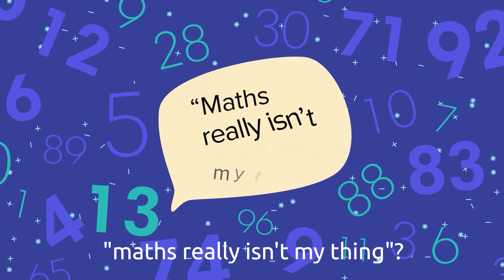Let’s Grow Their Numbers: Nurturing a love of maths from the start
For advice on how we can build up their maths confidence and grow their numbers right from the early years, head

Whether you’re a teacher or a parent, we have a wealth of free activities, support packs and digital resources to support maths learning anywhere.